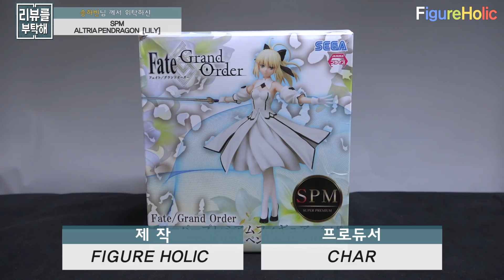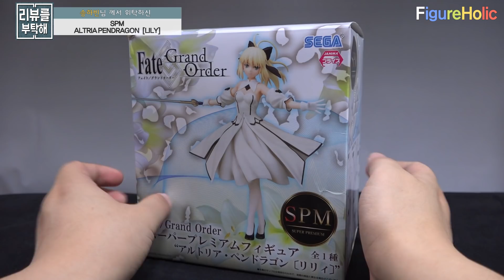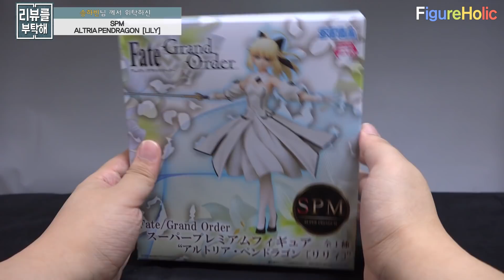[리뷰를 부탁해 186탄] 세가 SPM 아르토리아 펜드래건 릴리 / SEGA SPM Altria Pendragon [Lily]